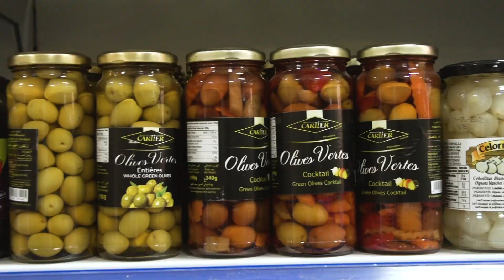En ce mois béni: EDK accompagne les musulmans et souhaite bon ramadan à tous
EDK expose ses diverses variétés de produits et services pour accompagner les musulmans à accomplir avec facilité ce devoir religieux. Elle propose des gammes variées dans ses diverses boutiques. Les clients peuvent désormais, se ravitailler pour d’agréables « Ndogou » ou se procurer de bons paniers de « Soukarou Koor » à des prix imbattables.